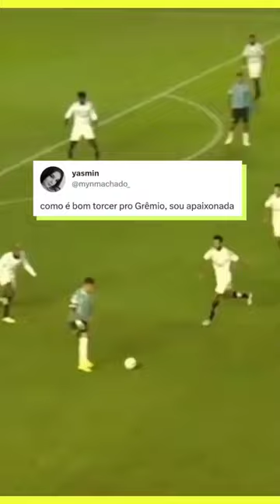João Pedro é o homem! Se liga no lance do gol que cravou a vitória do Grêmio diante do Peixe